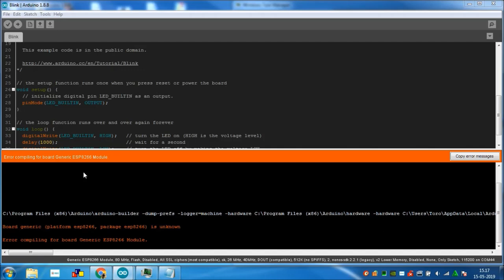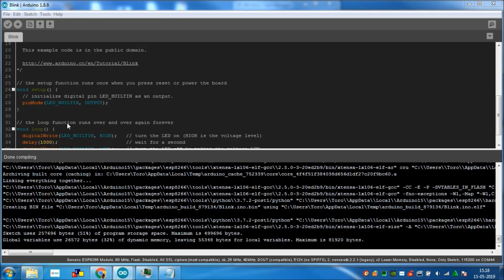[SOLVED] Board nodemcuv2 (platform esp8266 package esp8266) is unknown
In this video i am use Arduino IDE 1.8.8

IF YOU ARE GETTING THIS ERROR WHICH MANY PEOPLE DOES, as i have noticed,

you need to follow the steps below, to get rid of it...

Open arduino in your PC and then
step_1 goto FILE= PREFERENCES or press "ctrl and comma" simultaneously.
step_2 goto the PATH mentioned at the Bottom of preferences screen, as shown HIGHLIGHTED IN A RED BOX in the picture above by clicking on it
(ex- C:\Users\"Your Username"\AppData\Local\Arduino15
step_3 Your PC will then open a folder in the File Explorer, as shown in picture above.
step_4 Now follow this Path as = packages == esp8266 == hardware == esp8266

HERE YOU WILL FIND TWO FOLDERS, REPRESENTING TWO VERSIONS OF "esp8266"
DELETE THE OLDER VERSION, TRY UPLOADING THE SKETCH AGAIN,

AND THIS TIME THE SKETCH WILL BE UPLOADED, YOUR PROBLEM SOLVED :
Do comment if it helped...
Good Luck, happy developing...